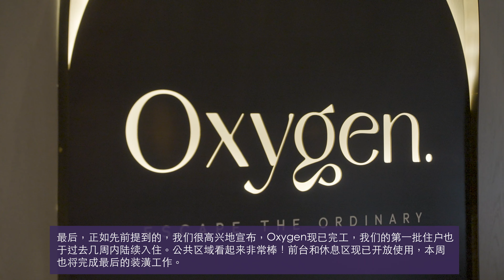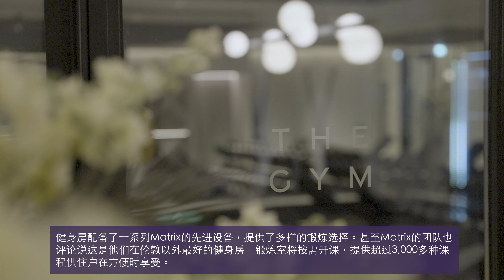Alliance Investments Construction Update - December 2021 - Simplified Chinese